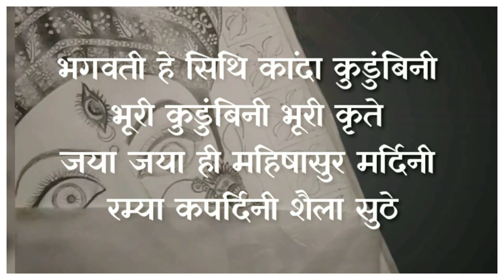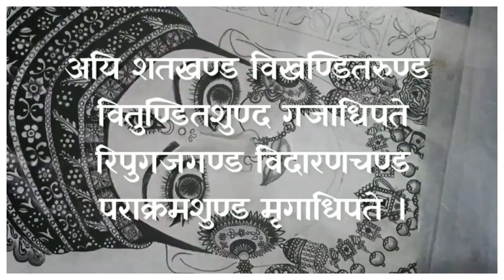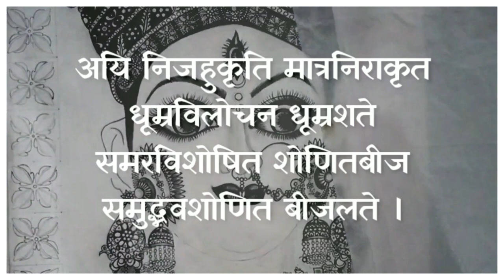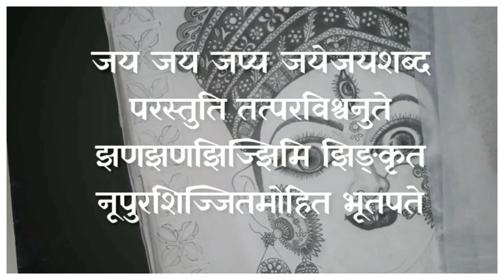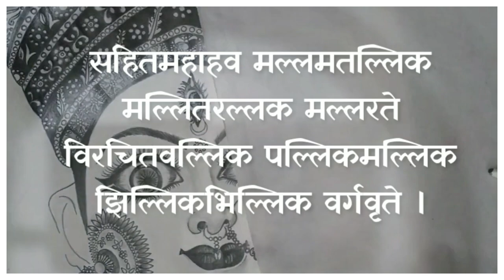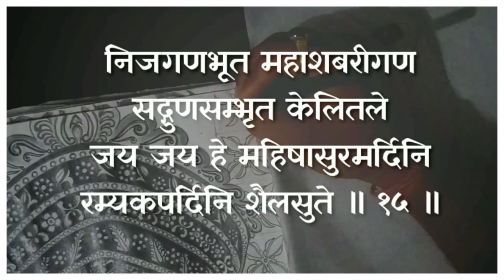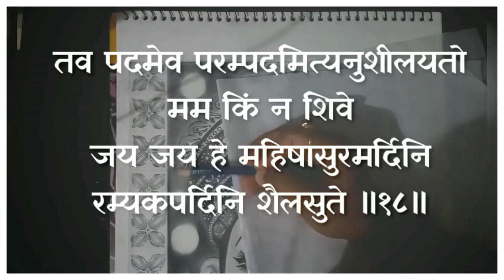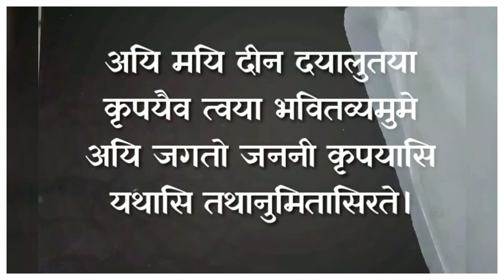महिषासुर मर्दिनी स्तोत्र | Mahishasura Mardini | Aigiri Nandini With Lyrics | Rajalakshmee Sanjay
The Durga Devi Stotram "Aigiri Nandini Nanditha Medhini" is very well known. Mahishasur Mardini is a Durga incarnation that was made to kill Mahishasur the monster. Goddess Mahishasur Mardini is addressed in the Stotram "Aigiri Nandini." Goddess Durga appears in her fiercest guise as Mahishasur Mardini, wielding weapons in her ten arms while seated atop a lion.